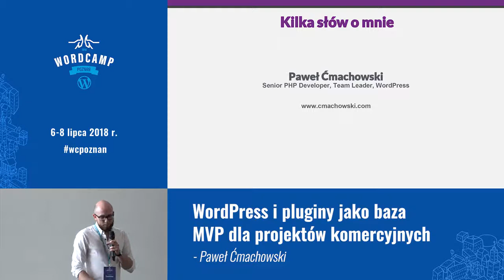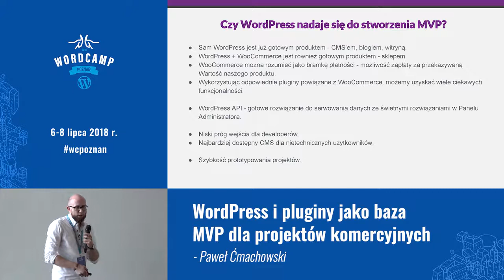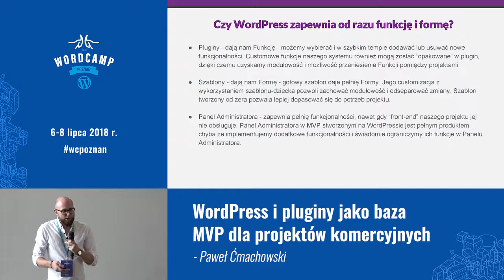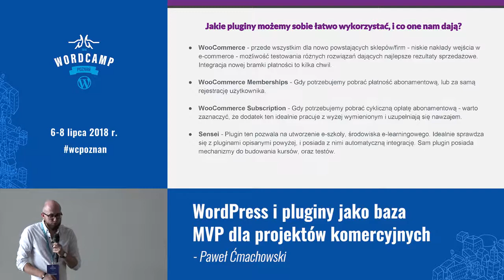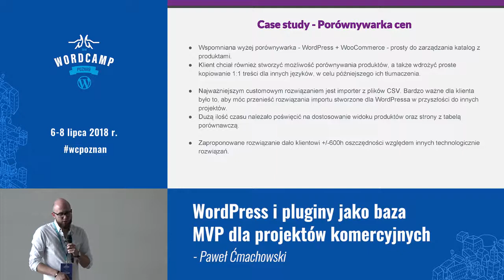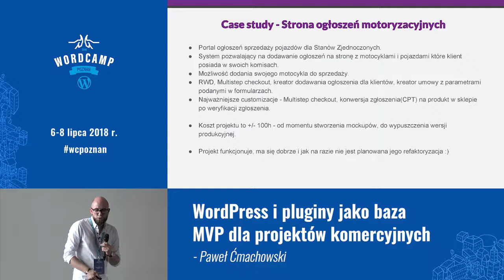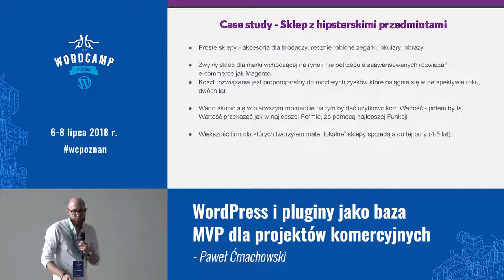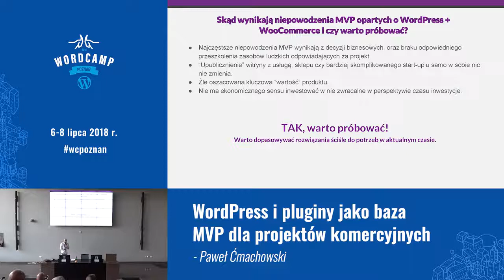Paweł Ćmachowski: WordPress i pluginy jako baza MVP dla projektów komercyjnych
Krótka ale barwna przypowieść o tym, jak WordPress wraz z pluginami może zostać wykorzystany do stworzenia MVP komercyjnych projektów. Case study realnych przypadków kiedy MVP oparte o WordPressa zweryfikowało plany przedsiębiorców i dalsze losy ich start’upów. Zalety używania WordPressa w początkowej fazie rozwoju biznesu, kiedy chcemy jak najszybciej wypróbować produkt na rynku.